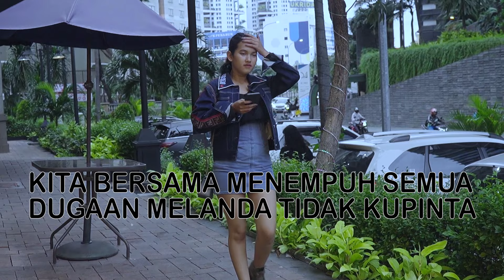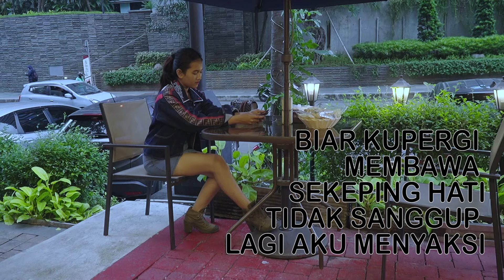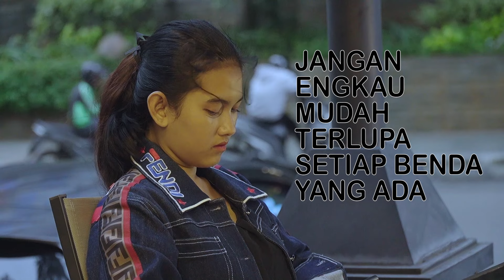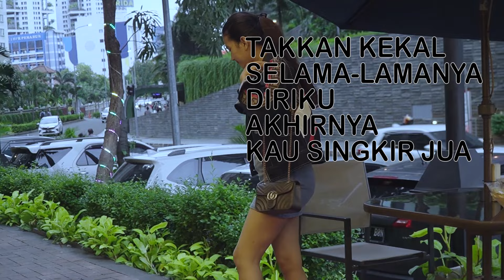Rusty Blade - Tiada Lagi Aku (Official Lyric Video)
Joox:
KKBox: